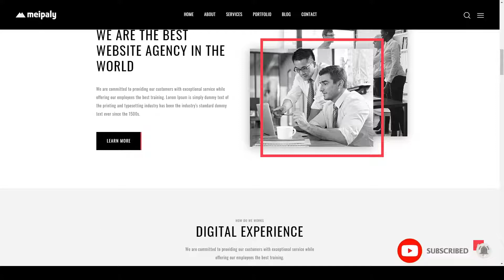Meipaly - React Next Digital Services Agency Template internet business Aya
Columns 4+

 Layout Responsive

 Tags agency, business, company, corporate, development, digital, internet, marketing, one page, portfolio, react business template, seo, seo agency, startup, web design